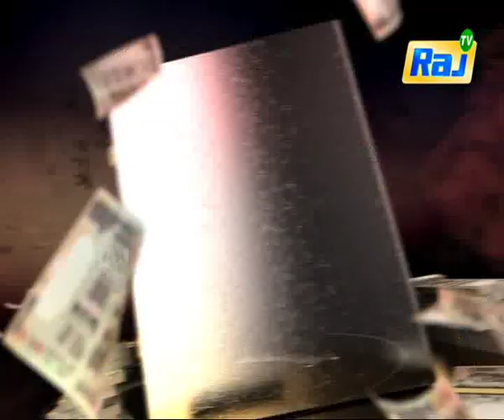கள்ளக்காதலால் விவாகரத்து கேட்டு மனைவியை டார்ச்சர்! | Koppiyam Promo | 08.03.2019 | RajTv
பேராசிரியர் கள்ளக்காதலில் சிக்கியதால் விவாகரத்து கேட்டு மனைவியை டார்ச்சர் செய்த கொடுமை.

Koppiyam is a Tamil anthology and crime show that telecasted on 07 March 2019 on Raj TV which shows the claims of paranormal happenings around Tamil Nadu. It airs through Monday to Friday evenings.